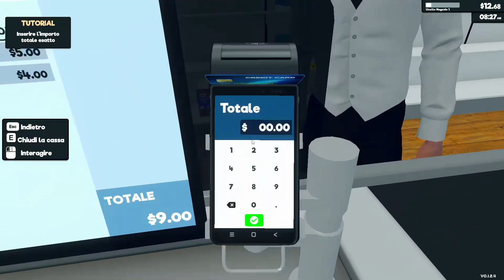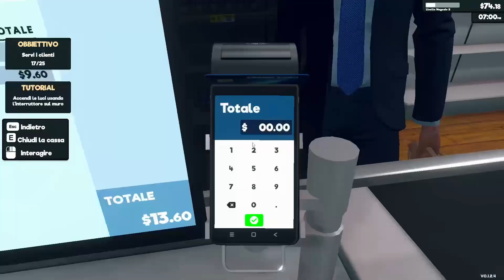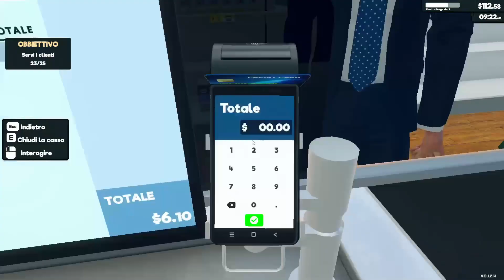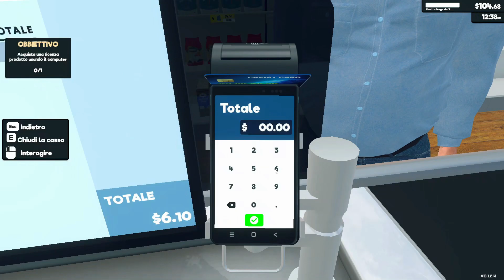INIZIAMO UN NUOVO GIOCO!SUPERMARKET SIMULATOR! APRIAMO IL NUOVO NEGOZIO!!!-SuperMarket Simulator ITA